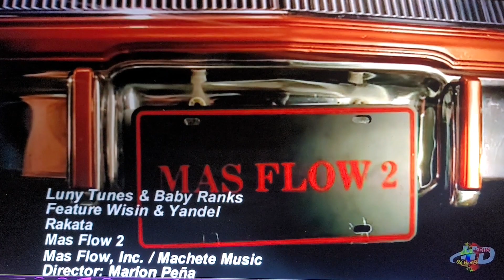Wisin Y Yandel Rakata 🎵🎵🎵🎵🎶🎶🎶🎶🎶🎶🎶🎶🎶🎶🎵🎵🎵🎵🎵🎵🎵🎵🎶🎶🎶🎶🎶🎶🎶🎶🎶🎵🎵🎵🎵🎵🎵🎶🎶🎶🎶🎶🎶🎶🎵🎵🎶